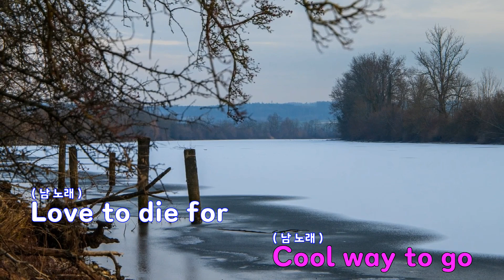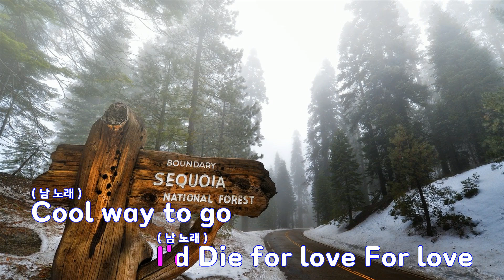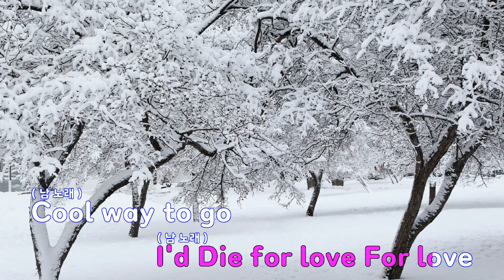[은성 반주기] Die for love - 비아이(B.I).제시(Jessi)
Die for love - 비아이(B.I).제시(Jessi)
작사 ː B.I.JESSICA H.O,
작곡 ː B.I.JESSICA H.O.MILLENNIUM.PADI(페디).KIM CHANG HOON.시황(SIHWANG)